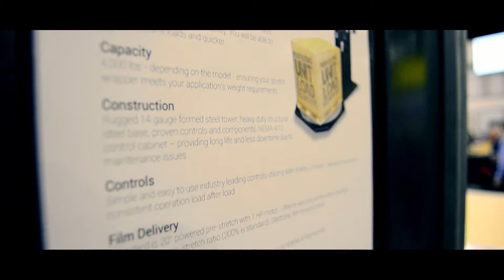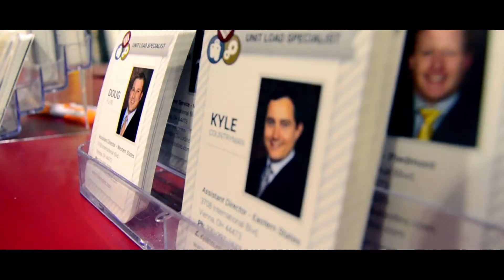Modex 2018 in the ATL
We want to thank everyone involved who helped make Modex 2018 in Atlanta a great success! Here's a recap of the show this week. Here's to you!